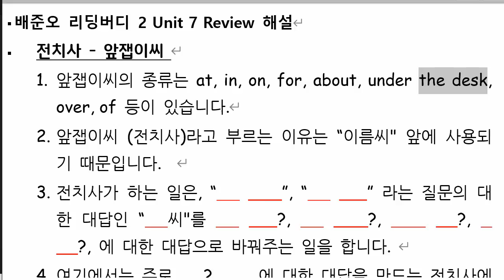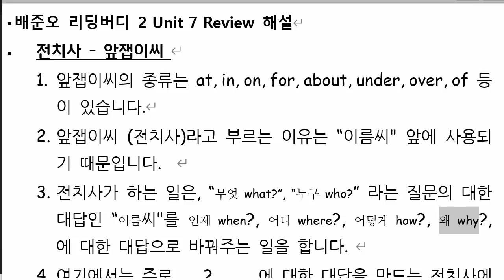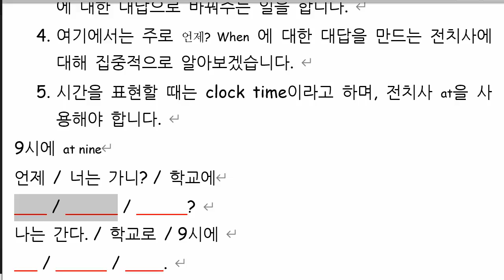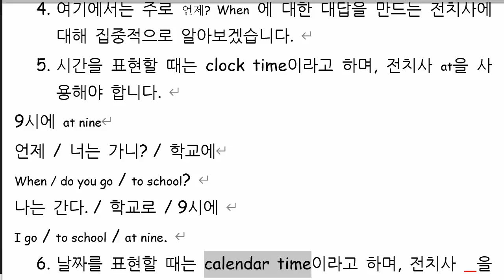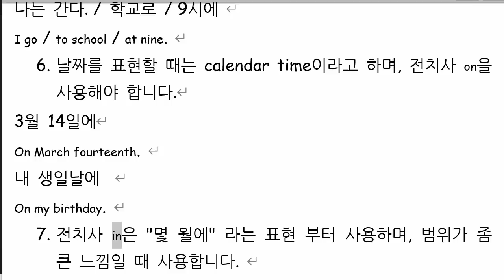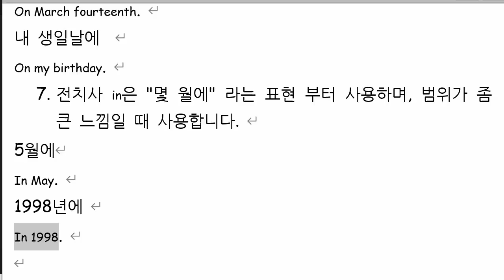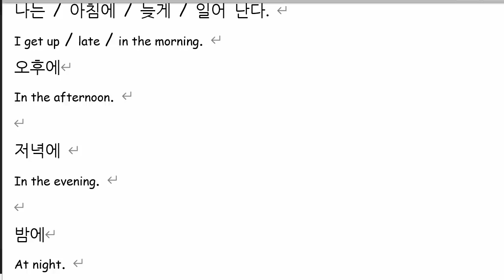배준오 2021 08 05 해설숙제 성취도 평가 성취도 98